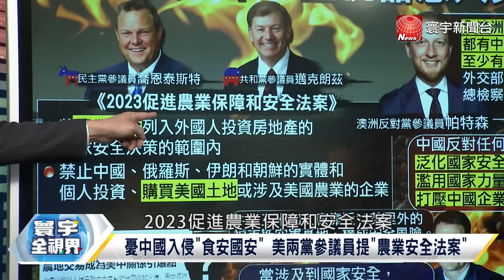P1 中資計畫性收購美國農地？ 人民幣大舉入侵民主玉米？【寰宇全視界】 20230211